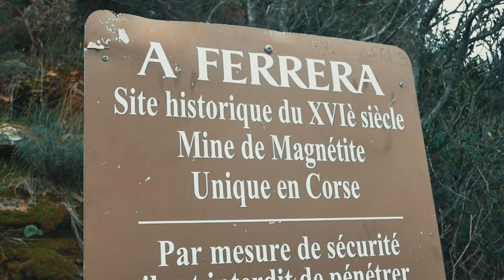[Greg Into the Wild] Entre Enfer et Paradis - De la mine de Farinole au couvent de Marianda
Un retour aux sources.

J'ai déjà été visiter ces deux lieux. J'ai pénétré les tréfonds de la mine de magnétite, puis je me suis élevé vers le couvent pour admirer son beau fronton.

Maintenant, exit l'entrée dans les courts souterrains, exit le fronton suite à une tempête... Les souvenirs demeurent cependant...